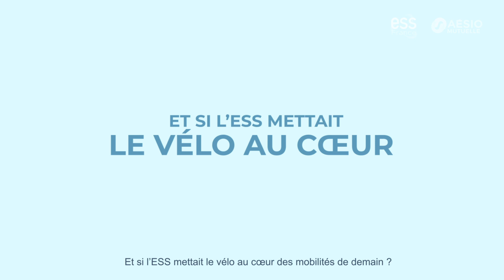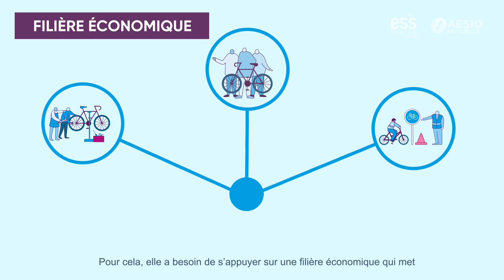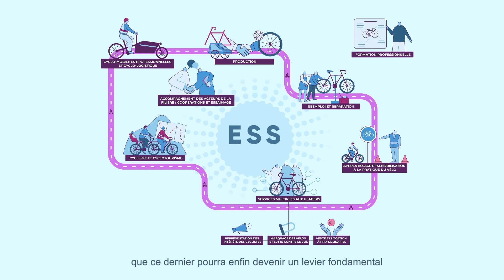ESS & Vélo : Mettre le vélo au cœur des mobilités de demain !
Et si l’ESS mettait le vélo au cœur des mobilités de demain ?

Le secteur du transport est le premier responsable du réchauffement climatique en termes d’émissions de gaz à effet de serre. Pour changer la donne, il est donc nécessaire de le transformer en profondeur. Une solution ? Faire du vélo le maillon central de nos mobilités ! Mais à quelles conditions ?

Aujourd’hui, la part du vélo dans les mobilités françaises est d’environ 4%. C’est peu, mais le potentiel de son développement est important et sa pratique en forte hausse. Pour accélérer et pérenniser cette tendance, de nouvelles pistes cyclables ne suffiront pas à elles seules : il convient d’aller plus loin et d’instaurer une véritable culture du vélo, fortement ancrée dans la société !

C’est là qu’interviennent les structures de l’économie sociale et solidaire - ESS : les associations, coopératives, mutuelles, fondations ou sociétés commerciales de l’ESS sont en effet les premières actrices de cette culture du vélo en France.

C’est donc à la condition que l’ESS dispose d’une place centrale dans l’économie du vélo que ce dernier pourra enfin devenir un levier fondamental de la transformation de nos mobilités. Découvrez la vidéo pour tout comprendre sur le rôle de l'ESS dans la filière du vélo.